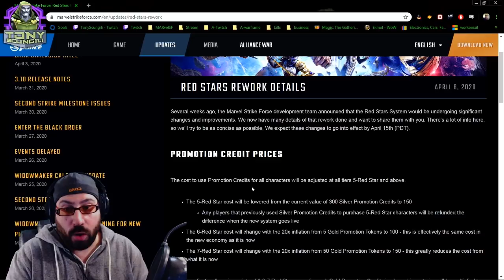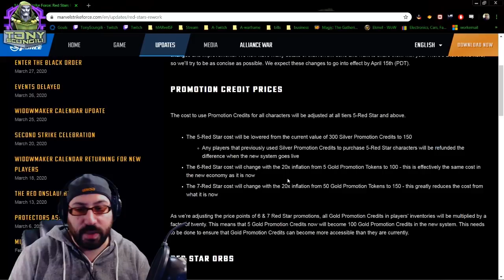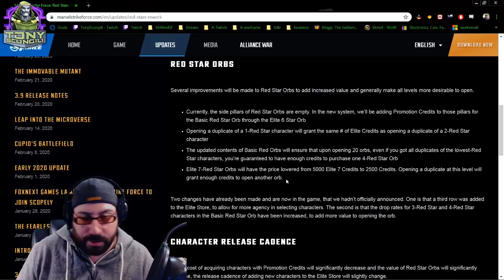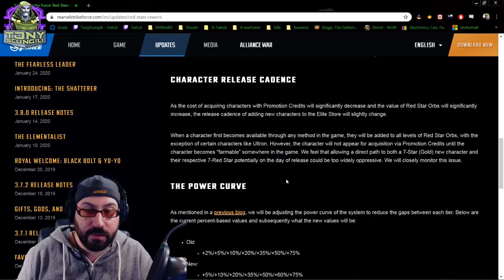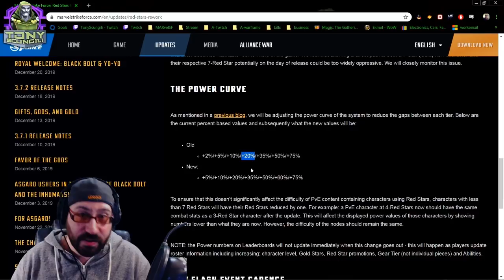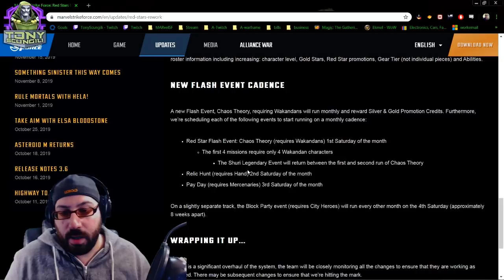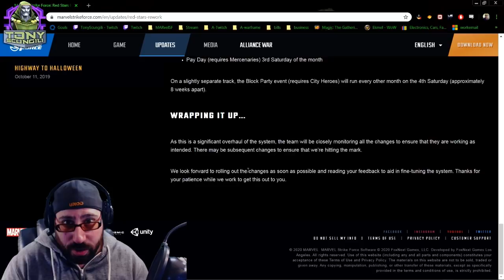Middle Ground: The Red Star Reword Blog Post - MSF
The blog post says ALOT more than we are used to, so lets look it over and make sense of the most important tweaks to the game since the LAST red star rework